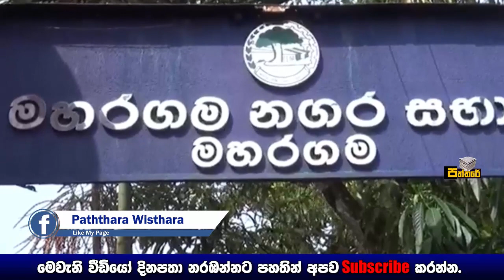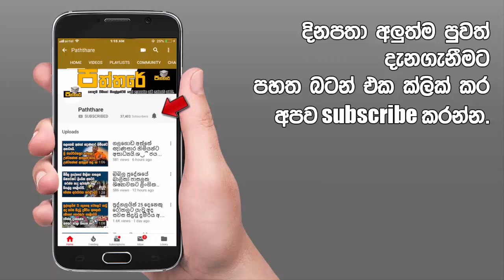කුණුහරුප වර්ෂාවක් සමඟ මහරගම නගර සභාවේ වූ දේ.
රටක් පාලනය කරන නිලධාරීන්ගේ හැසිරීම රටේම අවධානයට යොමුව තිබෙනවා.මෙන්න බලන්නකෝ සම්පුර්ණ වීඩියෝව.